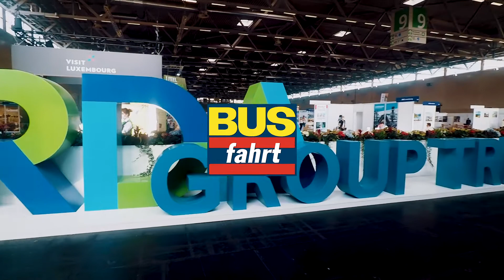RDA GTE 2021 - Interview mit Benedikt Esser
Die Bus-Fahrt war unterwegs auf der RDA GTE 2021 27.+28.Juli -
Eva-Janina Haas, Music Creator und Video-Redakteurin, im Interview mit Benedikt Esser:
Präsident und Geschäftsführer
RDA Expo GmbH.

Die nächste Messe findet im April 2022 statt.